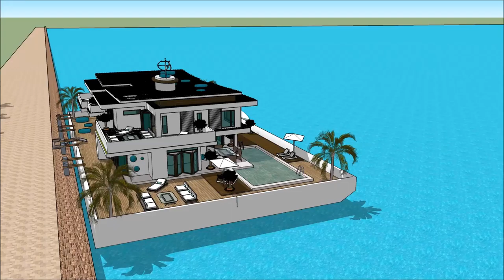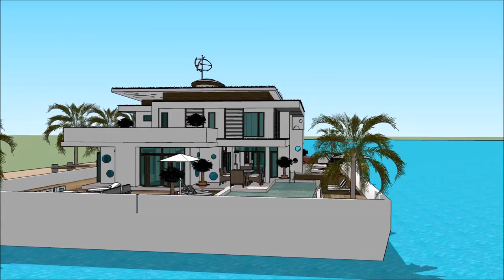The sims 6 house build simcity house boat floating villa house design Exhibition and expo Luxury Y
The houseboatzania launching an innovative high-end luxury yacht houseboat home design potentially as a display of in Sims of the The sims 6 house build simcity house boat floating villa house design  Exhibition and expo  Luxury Y.

The collection of sims concepts - Houseboatzania of The sims 6 house build simcity house boat floating villa house design  Exhibition and expo  Luxury Y consists of high luxury and architectural art pieces in minimalism combined with living on the waterfront of the harbour of

The sims houseboat yacht design has the basis to sustain living with high standards and contemporary structural design at The sims 6 house build simcity house boat floating villa house design  Exhibition and expo  Luxury Y with numerous of prospects for excessive living and celebrating the desire of life worldwide: